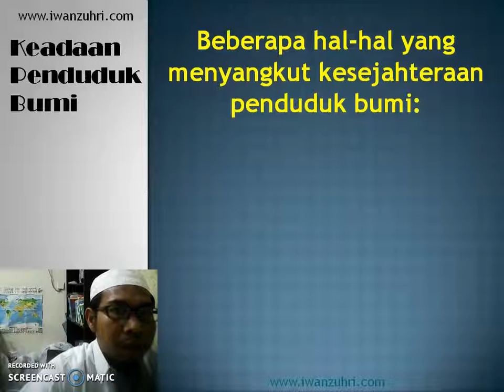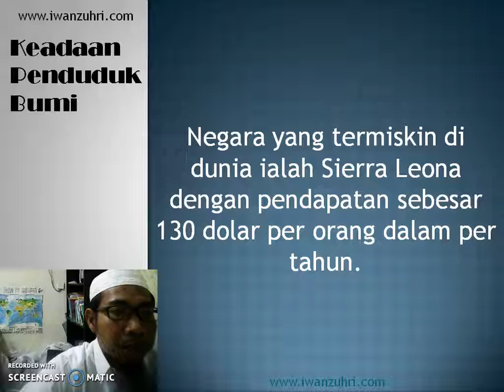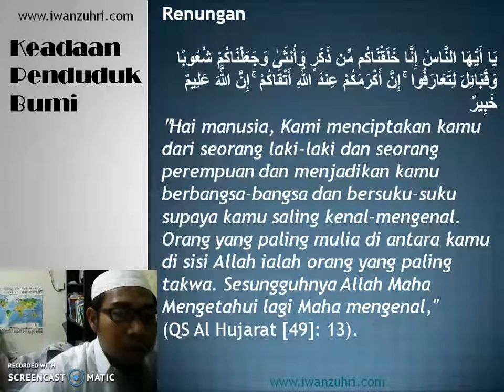Keadaan Penduduk Bumi (Pelajaran Ilmu Pengetahuan)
Jumlah penduduk bumi sudah mencapai enam miliar orang pada tahun 1999. Seperempat juta bayi lahir di seluruh dunia setiap hari. Benua Asia memiliki jumlah penduduk terbanyak di dunia: Cina (1,3 miliar) dan India (1 miliar).